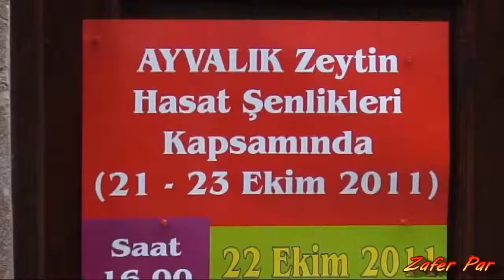AYVALIK-7.HASAT GÜNLERİ 21-23 EKİM 2011 Tarlakuşu Gurmeko-Gülseren Kayalı RS.Sergisi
PAR PRODUCTIONS-ZAFER PAR
Açılış konuşmaları sn.Nihat Nalbant(Ayvalık Kaymakamı) Sn.Rahmi Gencer(ATO Başkanı)ve standlar